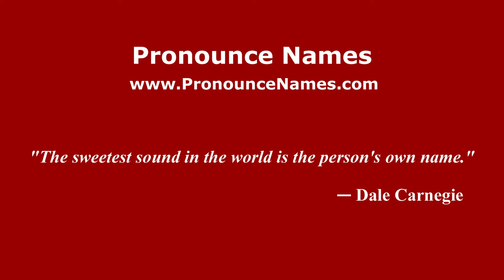How to pronounce Martín Gianfelice (Spanish/Argentina) - PronounceNames.com